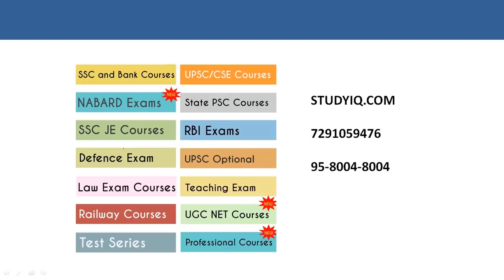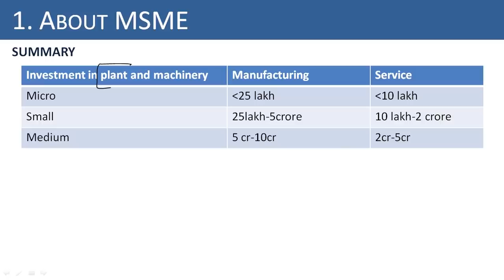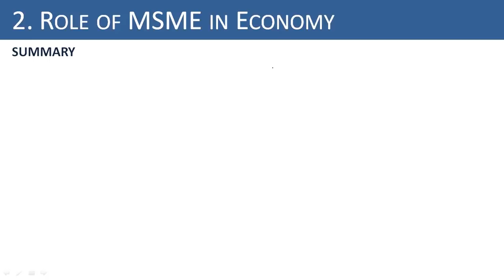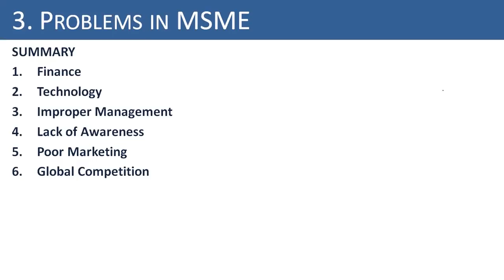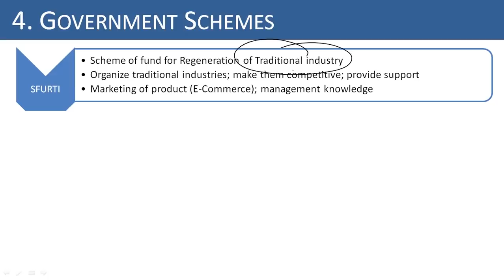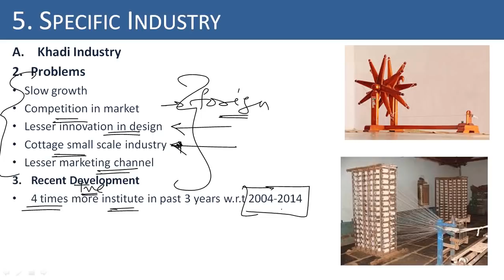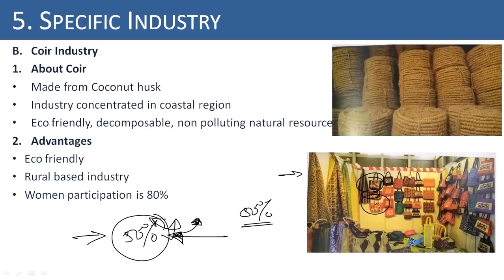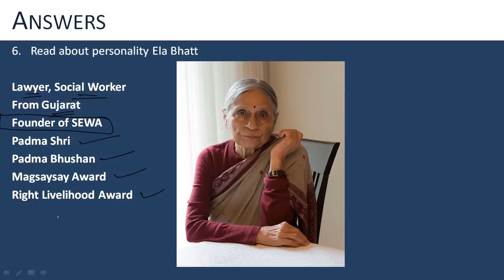Kurukshetra Magazine October 2018 - UPSC / IAS / PSC analysis for aspirants in English